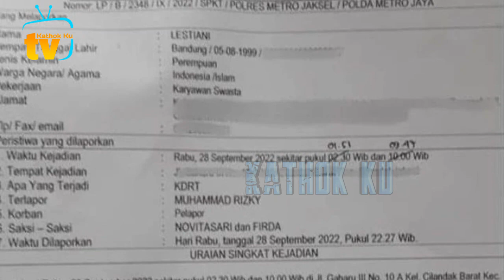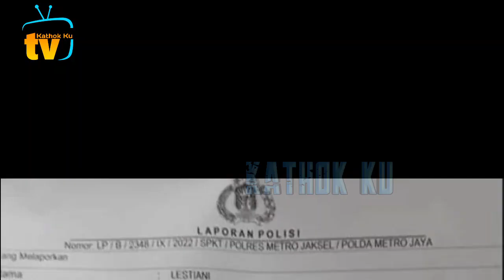Billar TAMAT❗️ Indosiar RESMi Keluarkan Rizky Billar dari Acara TV❓️ KDRT Lesti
Jangan Lupa: _
Thankz!!..